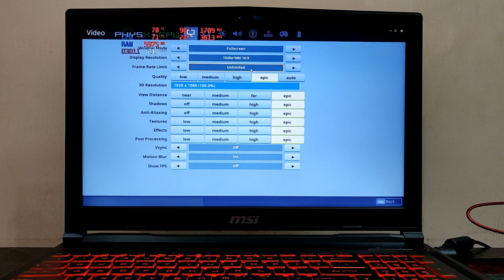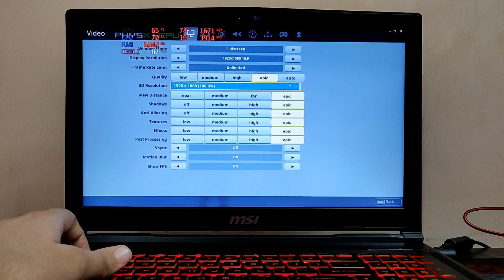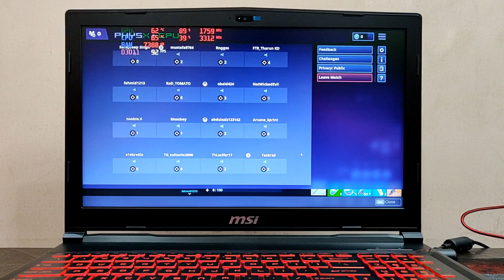Fortnite Gameplay on MSI GL63 8RE (i7 8th Gen) (GTX 1060) 🔥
🔥MSI GL63 8RE-455IN (GTX 1060)
🔥MSI GL Series Core i5 8th Gen (GTX 1050)
🔥MSI GL Series Core i5 8th Gen (GTX 1050ti)
🔥MSI GL Series Core i5 8th Gen (GTX 1060)
🔥MSI GL Core i7 8th Gen (GTX 1050ti)
🔥MSI GL Core i7 8th Gen (GTX 1060)
🔥MSI GL Core i7 8th Gen (GTX 1070)

Suggested Laptops👇
🔥Lenovo Ideapad 330 Ryzen 5
🔥Lenovo Ideapad 330 Core i5 8th Gen DOS
🔥Lenovo Ideapad 330 Core i5 8th Gen Windows 10
🔥Acer Aspire 5 i5 8th Gen MX150
🔥Acer Swift 3 Ryzen 5
🔥Acer Nitro 5 Ryzen 5
🔥Asus ROG Strix Core i5 8th Gen
🔥Acer Predator Helios 300 Core i5 8th Gen GTX 1050ti
🔥Acer Predator Helios 300 Core i7 8th Gen GTX 1050ti
🔥Acer Predator Helios 300 Core i7 8th Gen GTX 1050ti 144 Hz
🔥Asus ROG Strix Core i7 8th Gen GTX 1050ti
🔥Acer Predator Helios 300 Core i5 8th Gen GTX 1060
🔥MSI GV Core i5 8th Gen GTX 1060
🔥MSI GV Series Core i7 8th Gen GTX 1060
🔥MSI GL63 8RE-455IN i7 8th Gen GTX 1060